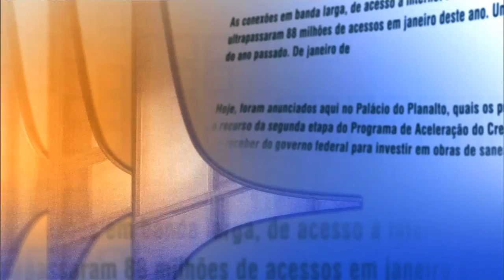Direto do Planalto - 23 de fevereiro